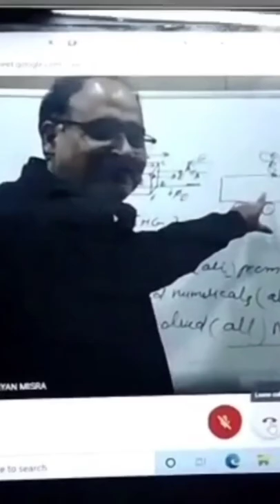Birla Vidya Mandir , Nainital Batch 2021-2022 Part (2)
dil se mandirian